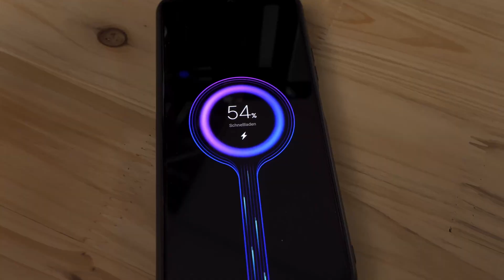Luby Powerstation 577 Wh🔋Mobile Stromversorgung | Test & Review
Ich zeige euch heute die mobile Powerbank von Luby mit 577WH. Powerstations sind mobile Powerbanks bzw. Stromspeicher mit hoher stabiler Leistung. Der mobile Stromgenerator wird über das beiliegende Netzteil, Zigarettenanzünder oder ein Solarpanel aufgeladen und liefert danach 577Wh Leistung. Über den eingebauten MPPT Laderegler wird das Maximum aus eurem Solarpanel herausgeholt. Perfekt geeignet für den Campingbereich, möglichen Blackout oder einfach für euren Garten.

Links:

📄Benötigte Materialien:
*Luby Powerstation

vergleichbar

*Jackery 500 Powerstation

🛠Meine Werkzeuge:
* Akku Stichsäge
* Akku Flex
* Akku Schleifmaschine

📸Meine Technik:
* Lavalier Mikrofon

Timestamps:
00:00 Einleitung Luby
00:27 Lieferumfang
02:19 Optik Powerstation
04:35 Funktionen
08:00 Quickcharge
09:11 Leistungstest - 700W
12:02 Fazit Luby Powerstation